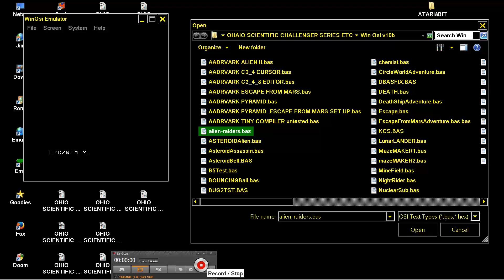OHIO SCIENTIFIC CHALLENGER C1P SUPERBOARD II UK 101 ALIEN RAIDERS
COMPUKIT UK-101 COMPU KIT UK 101 UK101 ROMS CLONE , LOOK ALSO OHIO SCIENTIFIC MANUFACTURER ROMS . NOW , BELOW THIS PARAGRAPH , YOU'LL FIND MY FRIENDS YOUTUBE CHANNELS THAT HAVE VERY INTERESTING,RETRO VIDEOS,LONGPLAYS,EMULATION,MOVIES,MARTIAL ARTS ELEMENTS AND OTHER GOODIES.PLEASE VISIT THEIR CHANNELS :

1) "GAME DEVELOPER" (GAME INTRO)
2) "GAME PUBLISHER" (GAME INTRO)
3) "MENU" DEVELOPER" (FOR ATARI ST GAMES - WHEN THE MENU STARTS)
4) TEAM WHO "CRACKS" GAME (INSIDE DECOMPACTER FROM ATARI ST OR IN THE AMIGA CRACKTRO)
5) VERSION OF UTILITY "CRACK TEAM" USES (AFTER GAME SELECTION IN MENU IN ATARI ST)
6) PROGRAMMER(S) WHO PROGRAMMED GAME (GAME START SCREEN, AND SOMETIMES EVEN IN "HIGH SCORE TABLE".

1) THE GAME EXISTS IN ONLY ONE VIDEO UPLOAD BUT THE UPLOADER "TALKS CONTINOUSLY",THEN THIS IS USELESS FOR ME AND I UPLOAD THE SAME GAME WITHOUT SPEECH
2) IF ANOTHER GAME UPLOAD (ONE ONLY VIDEO) IS FROM EXTERNAL "BAD" CAMERA WITH BAD SOUND,THEN I UPLOAD IT,AGAIN BECAUSE THE OTHER VIDEO IS USELESS...ETC ETC.WELL,FOR ME THESE GAMES ARE NOT "EXISTS" ON YOUTUBE
3) ALSO IF THE GAME HAS "FAKE" MUSIC SUCH AS FOR HYPOTHETICAL EXAMPLE OF "PACMAN" WHICH IN THE VIDEO YOU HERE INSTEAD GAME AND SAPLES "SAMANTHA FOX",THEN THE GAME IS USELESS,AGAIN,FOR ME.

INTERESTING